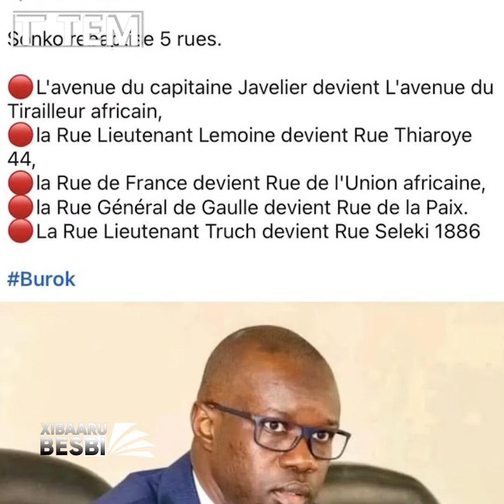Installation des nouveaux élus, Ziguinchor sur le pied de guerre, Guédiawaye dans l’imbroglio